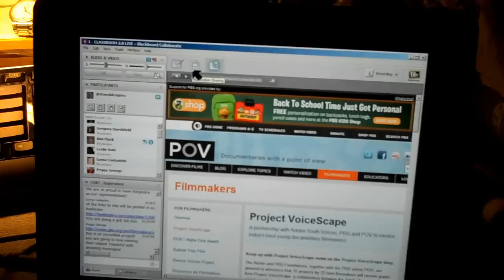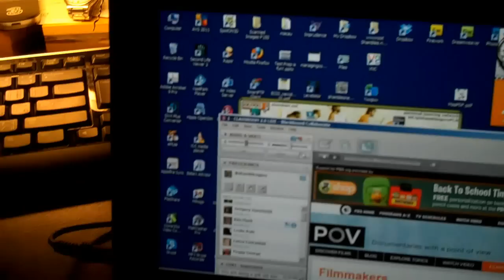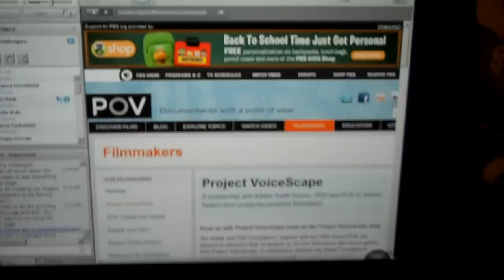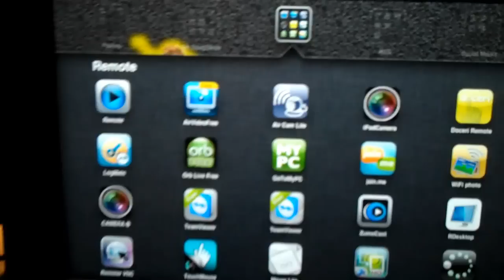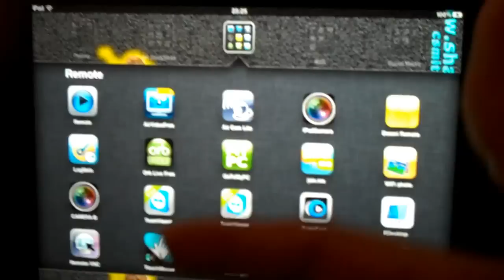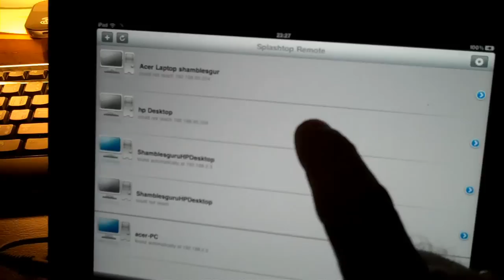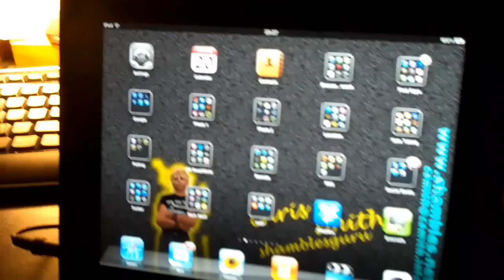Blackboard Collaborate [webinar] on an iPad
This looks like I'm running Blackboard Collaborate [webinar] on an iPad ... but in fact it is running on my Windows 7 desktop ... and I'm using an IPad App to mirror my Win7 screen onto the iPad.

The are now a number of Apps that will do this mirroring over a local wifi or over the internet ... the one I used in this example was SplashtopHD

Note that the Blackboard Collaborate webinar platform used to be called "Elluminate"

exciting stuff.

I look forward to the day that Blackboard Collaborate will run directly in an App on the iPad ... but I suspect because of Java restrictions will be a long way away.

The Splashtop server needs to be installed on any machine you want to connect to.

Quality of this video is a little rough and ready ... last minute decision to make it ... used a Flip Camera